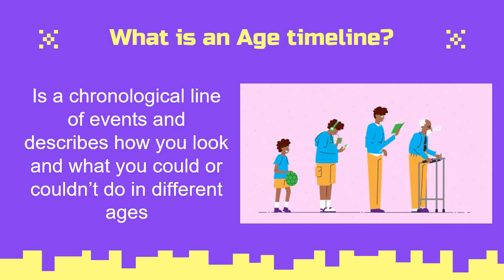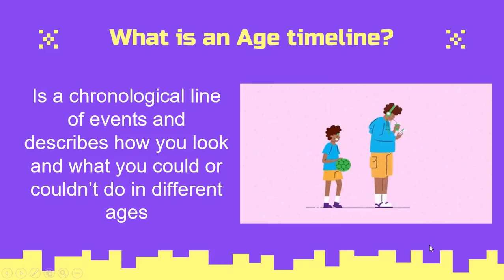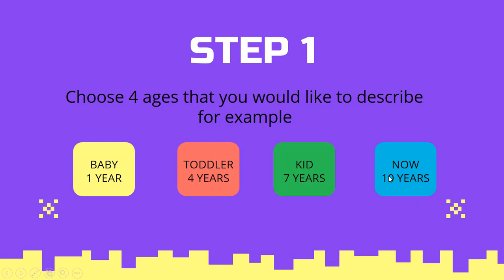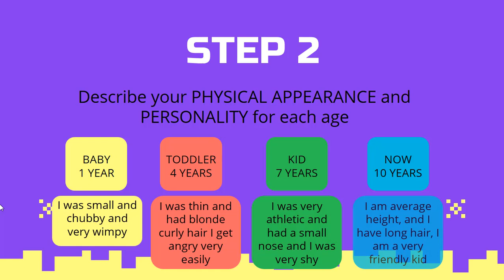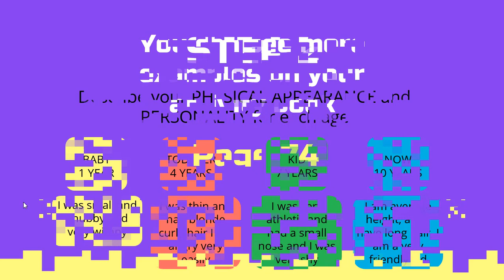Age Timeline Stage 1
5th Grade- Unit 7 - March - growth timeline - descriptions - unit product